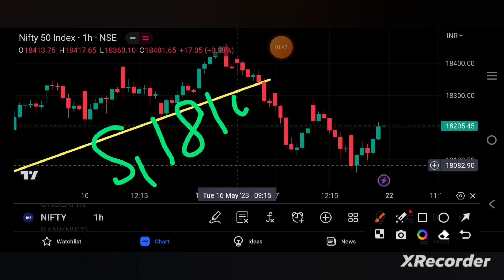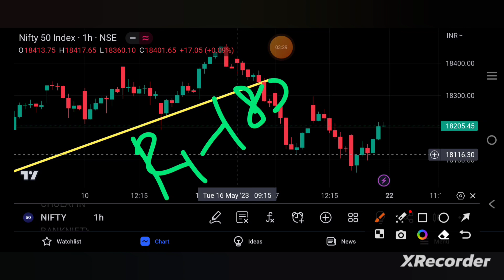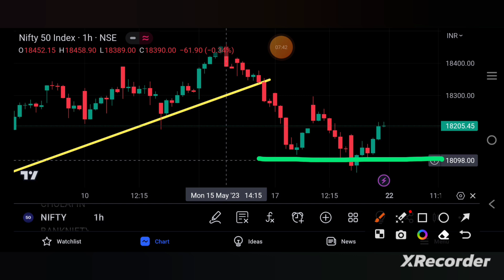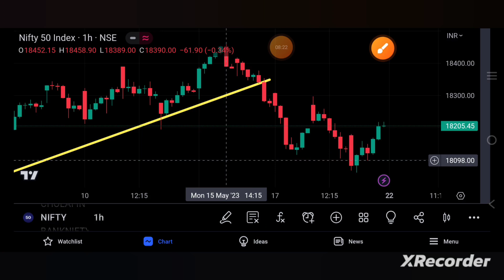NIFTY PREDICTION FOR TOMORROW| NIFTY PREDICTION FOR 22ND MAY | niftytomorrow | TAMIL STOCK ANALYSER